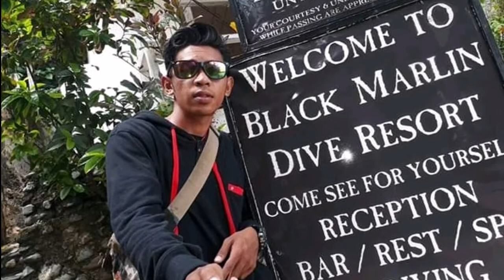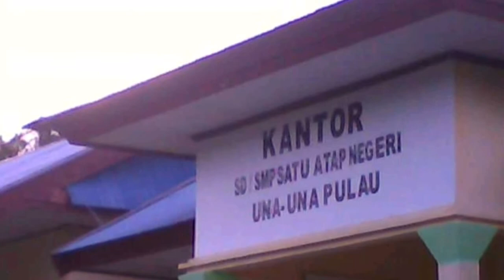Gunung Colo Di Pulau Una - Una || Terdapat Mesjid Misterius Yang Selamat Dari Larva Letusan Gunung.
Pulau una - una sudah di kenal sejak tahun 1990'an untuk selam skuba. Di sekitar pulau ada lebih dari 40 tempat menyelam. Namum infrasturktur di pulau ini masih kurang memadai. Pada tahun 2015 pulau ini di bangun dua resort dan sebuah home stay.

      Untuk mengunjungi pulau una - una dan merasakan langsung sensasi petualangan dari gunung colo daerah ini dapat di capai menggunakan speedboad dari beberapa titik seperti gorontalo, pulau batu daka, dan pulau kadidiri. Gabungan antara laut dan gunung, pulau una - una ini sebagai tujuan wisata yang memiliki paket komplit di sulawesi tengah.

     Pada tahun 1918, pulau una - una adalah pusat kerjaan una - una, rajanya bernama abdulrahman laudjeng warga setempat biasa menyebutnya raja tua. Bukti adanya kerajaan una - una, masih terlihat jelas dari makan raja - raja tepatnya di belakang mesjid jami yang di bangun pada tahun 1804.

     Mesjid inilah yang menjadi salah satu lambang kebanggaan masyarakat pulau una - una, selain bentuknya yang sangat berbau eropa, mesjid inj juga menyimpan sejumlah kisah goib, kisah ini hanya di ketahui oleh masyarakat setempat.